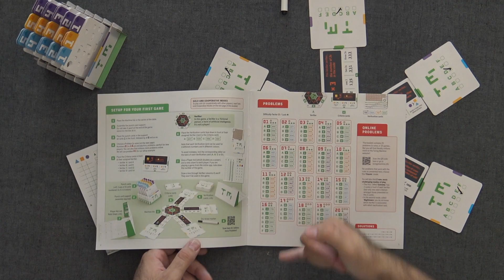Partida a TURING MACHINE una de las sorpresas de este AÑO!!!